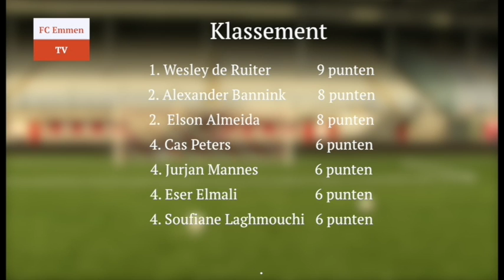FC Emmen TV van maandag 16 maart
Magazine met alles over de voetbalclub FC Emmen. Terugblikken van de laatste wedstrijd, kennismaking met de spelers en de medewerkers van FC Emmen.

In deze aflevering van FC Emmen TV een terugblik op de wedstrijd tegen Almere City FC. Emmen kwam niet verder dan een doelpuntloos gelijkspel. Trainer Joop Gall, Marcel Seip en Niek Vossebelt blikken terug.

FC Emmen presenteerde vorige week de nieuwe hoofdsponsor voor volgend seizoen. En het gaat om een sponsor met een FC Emmen hart, want de beide eigenaren van Q&S, Joost Quispel en Manfred Specken, hebben in het verleden bij FC Emmen gevoetbald.

Verder kort nieuws over Gert Heerkes, de nieuwe assistent en Robey Sportswear, de nieuwe kledingsponsor.

En natuurlijk weer een nieuwe aflevering van FC Emmen TV Latje Trap. Omar Kavak probeert Wesley de Ruiter van de troon te stoten.

Al het nieuws rondom FC Emmen kun je dagelijks volgen en op facebook Of volg FC Emmen op twitter: @FC_Emmen of @FCEmmenTV